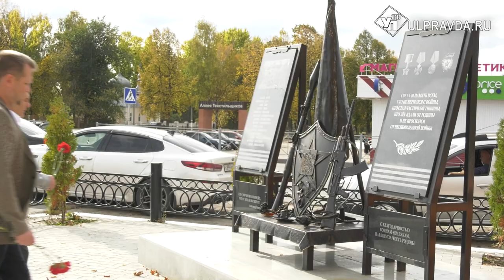ZOV ПАМЯТИ. Что повезут в Луганск неравнодушные ульяновцы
Группа «ZOV памяти» в очередной раз отправляется в гуманитарную миссию. Третий выезд за сентябрь – за ленточку повезут автомобили, одежду и провиант. Волонтёры ведут активную деятельность - организовано 8 площадок для плетения маскировочных сетей, 8 пунктов сбора гуманитарной помощи на территории Ульяновского района и города Ульяновска. О том, как активисты организации помогают военным – узнаете в нашем материале.